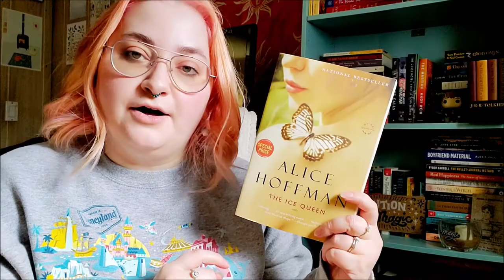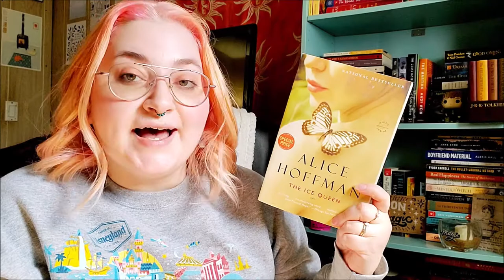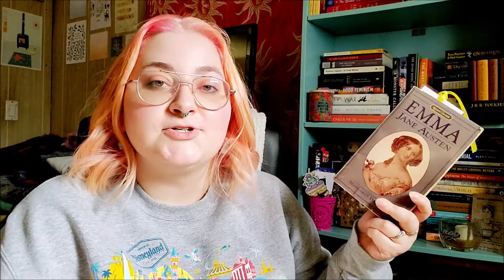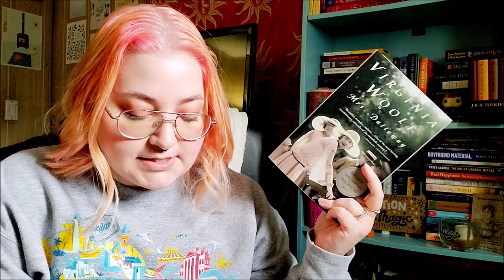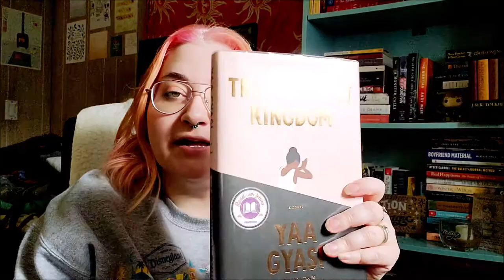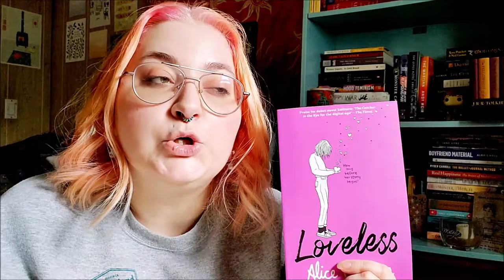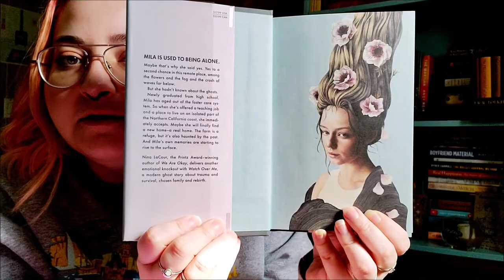books to read this spring | SPRING TBR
I’m looking forward to reading these books this spring! What’s on your tbr?